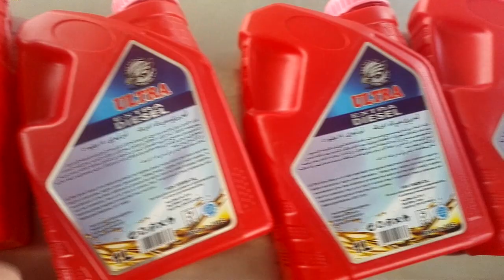TOYOTA Lubricant Oil containers double sides labeling machine from SKILT Machinery